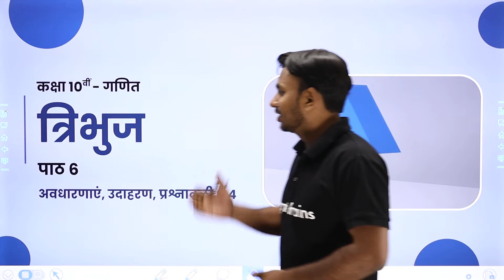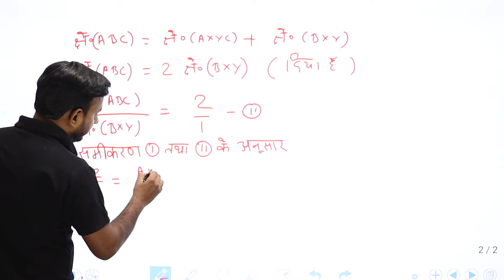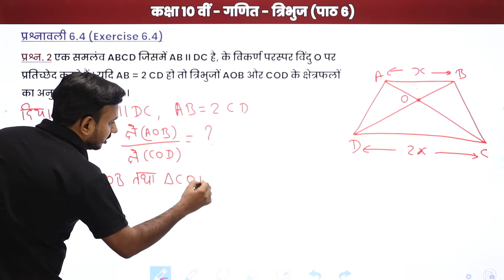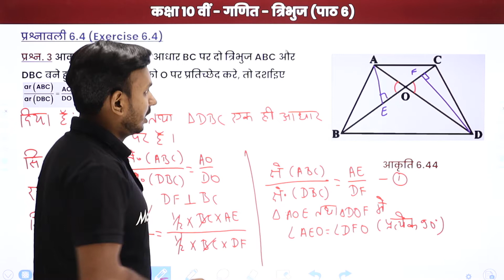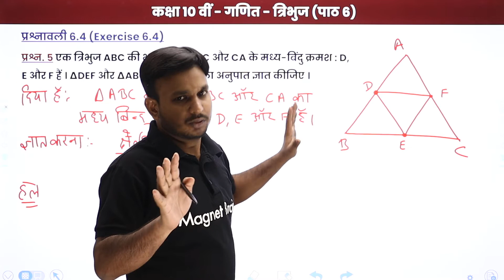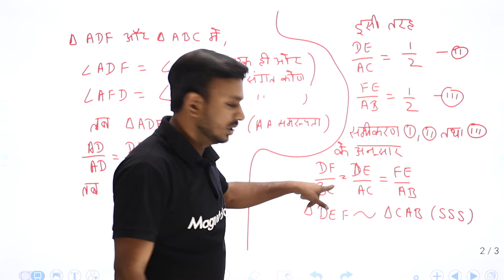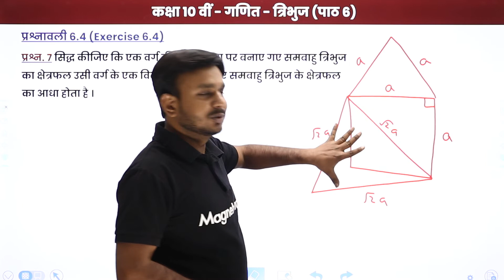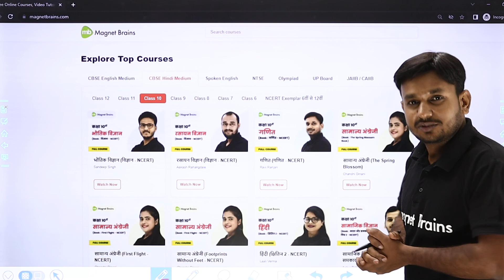Triangles - Exercise 6.4 Solutions | Class 10 Maths Chapter 6 in Hindi | UP/Bihar Board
(यह बैच हिन्दी माध्यम के कक्षा 10वीं 2024 बोर्ड परीक्षा देने वाले छात्रों के लिए है। इस बैच में CBSE BOARD, MP BOARD, UP BOARD, BIHAR BOARD को Cover किया जाएगा)

✔️ Class: 10th
✔️ Subject: Maths / गणित / Ganit (Hindi Medium) - UP Board/Bihar Board/MP Board
✔️ Chapter: Triangles / त्रिभुज / Tribhuj (Chapter 6)
✔️ Topic Name: Triangles - Exercise 6.4 Solutions / त्रिभुज - प्रश्नावली 6.4 / Tribhuj - Prashanavali 6.4
✔️ Topics Covered In This Video (By Ravi Sir): In this video Class 10th Ganit, Triangles - Ex 6.4 Solutions / त्रिभुज - प्रश्नावली 6.4 / Tribhuj - Prashanavali 6.4 have been discussed in this video.
00:00 त्रिभुज इंट्रोडक्शन: प्रश्नावली 6.4 / Tribhuj Introduction: Prashanavali 6.4
01:02 अवधारणाए / Avdharnaay
03:13 प्रश्न - 9: उदाहरण: पाठ 6 / Prashn - 6 Se 9: Udaharan: Paath 6
14:59 प्रश्न - 1 से 4: प्रश्नवाली 6.4: पाठ 6 / Prashn - 1 se 4: Prashnavali 6.4: Path 6
40:18 प्रश्न - 5 से 9: प्रश्नवाली 6.4: पाठ 6 / Prashn - 5 se 9: Prashnavali 6.4: Path 6

triangles class 10 ncert
triangles class 10
triangles class 10 theorems
triangles class 10 solutions
triangles class 10 extra questions